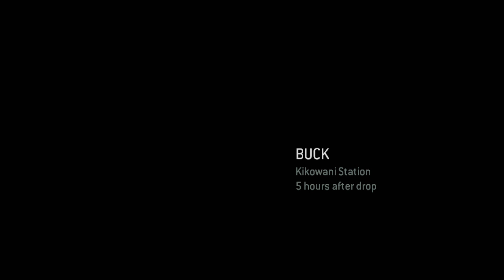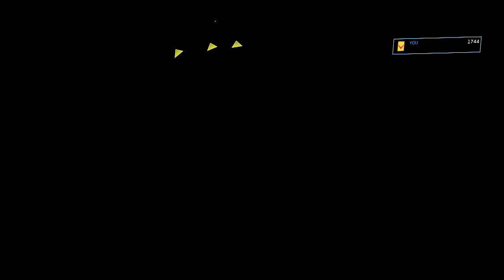Let's Play Halo The Master Chief Collection - Halo 3: ODST Part 6 (Part 5)